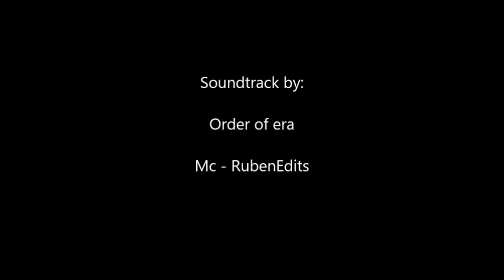"One" a minecraft remake by RubenEdits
One with a minecraft swing to it and i just liked the song so i like to share it so... ENJOY :D !!

Color version WITH SUBTITLES/ LYRICS

Song created by Order Of Era
This is only a remake from Minecraft